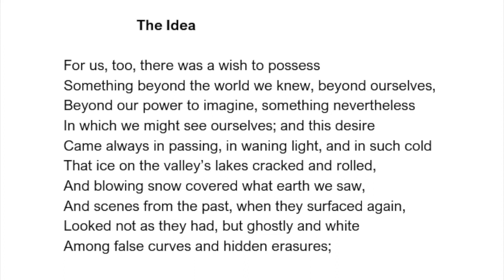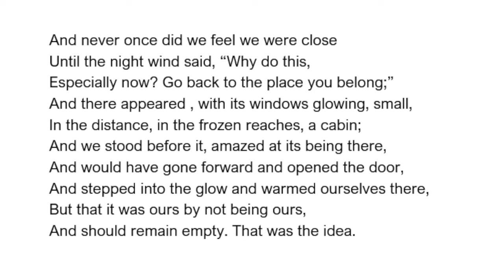Mark Strand reading his poem "The Idea."